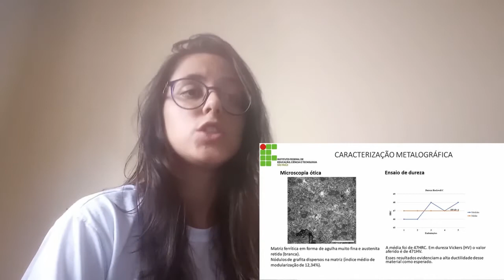Análise da microestrutura do ferro fundido nodular austemperado (ADI) - Por Isabella Garcia di Carlo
Neste vídeo, a bolsista de Iniciação Científica Isabella di Carlo, orientanda da Profa. Dra. Carla Isabel, nos mostra os resultados de sua pesquisa.